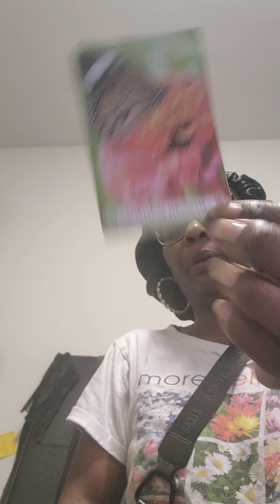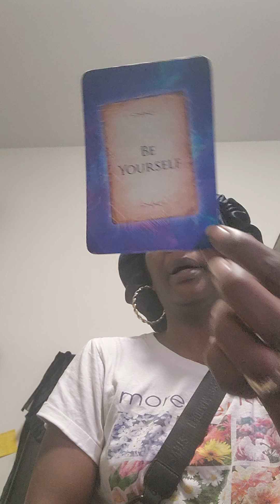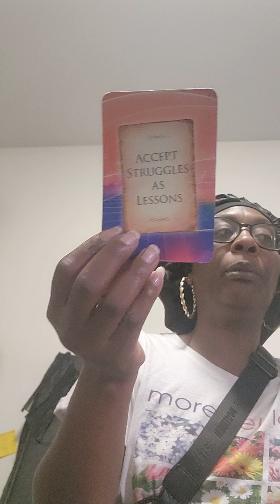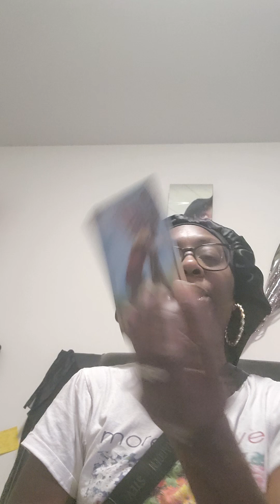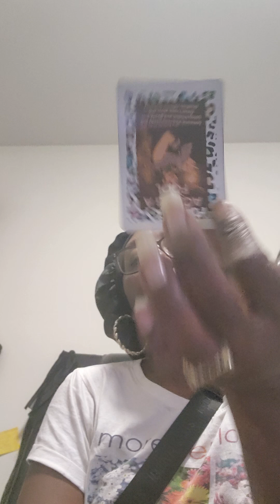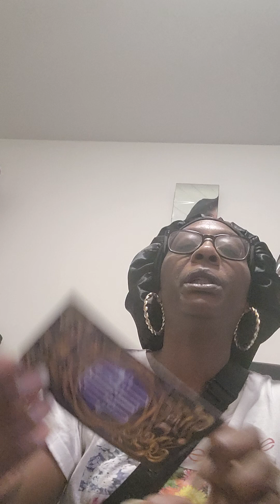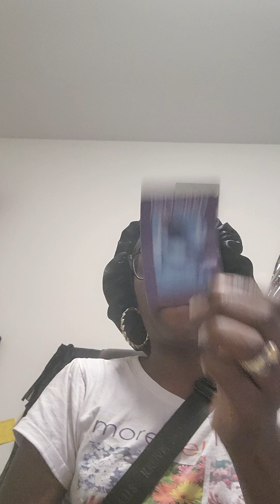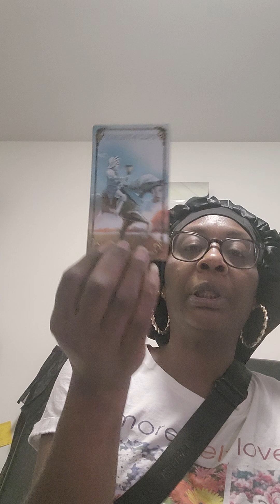Daily Collective Sept 18(UPLOADED A DAY late): Be yourself 🧐 someone up to something 👀